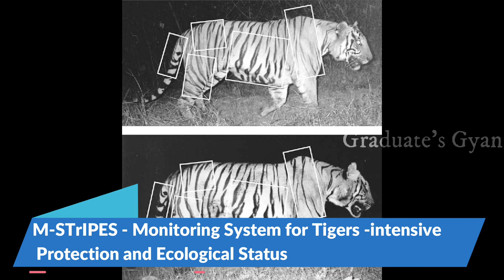BIG CATS FACTS, Siberian Tiger vs Bengal tiger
This video is about Interesting facts About big cats like lion, Tiger, leopard, black panther, Tiger Census, Jaguars, White tigers.Animals4k. Lion vs Tiger Fight.